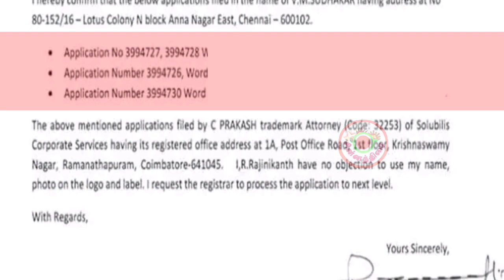சூப்பர் ஸ்டார் துவங்கும் தொலைக்காட்சியின் பெயர் தெரியுமா? | Ready Steady Po - Coming Soon |CTupdates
சூப்பர் ஸ்டார் துவங்கும் தொலைக்காட்சியின் பெயர் தெரியுமா?  Ready Steady Po -Season 2
 Coming Soon with your favorite anchor.